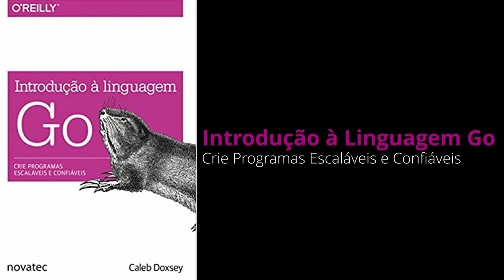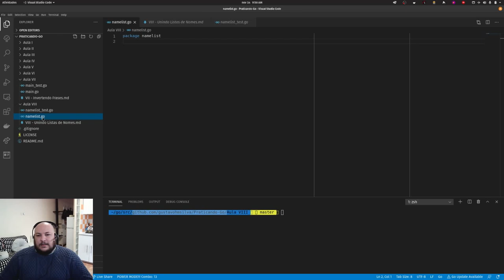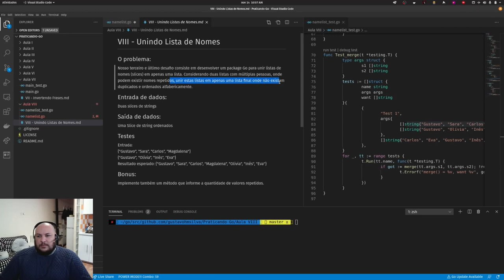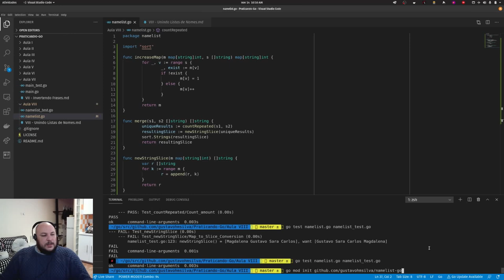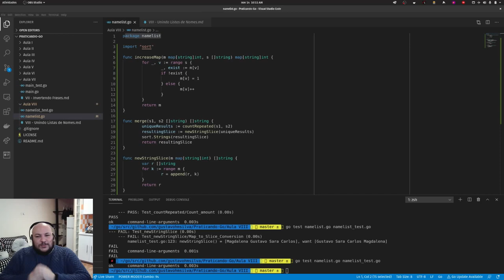Praticando Go #8 - Mapas, Ordenação, Packages e Iterações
Nosso último exercício de entrevista finalmente chegou. Vamos trabalhar com maps e slices em Go na criação de um package específico para fazer merge e ordenar slices de strings.